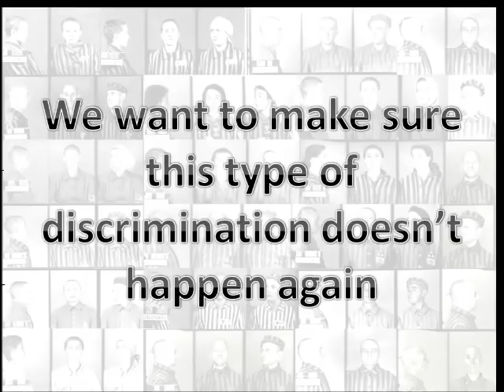One world one pledge: Lessons from Auschwitz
As part of the lessons from Auschwitz project we have made this video to raise awareness about prejudice and discrimination, drawing on our experiences with the Holocaust Educational Trust and our trip to Auschwitz.

We hope you join our Sixth Form's pledge to end discrimination and learn from history, to make the world one which embraces diversity.